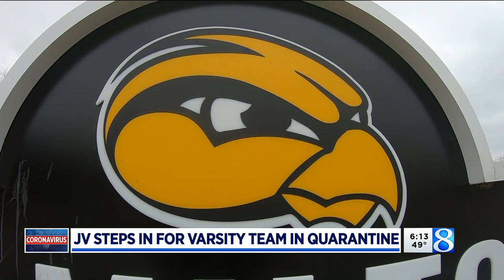Hamilton girls JV hoops step in, gain win for varsity team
When COVID-19 rendered an entire varsity team’s ineligible to play, the junior varsity team stepped up and saved the day. (March 25, 2021)